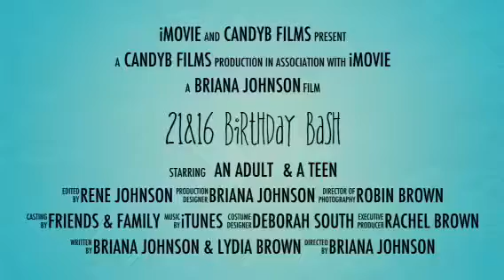Briana & Anna's bday